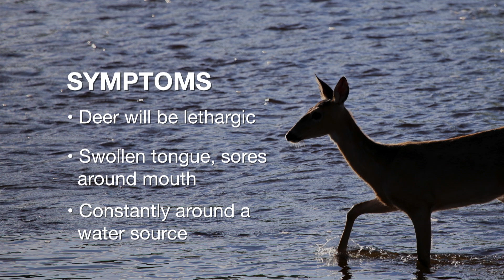Blue Tongue in deer (9/22/18)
Dwayne Elmore explains why a disease called Blue Tongue is so harmful to deer and who to contact if you suspect it.